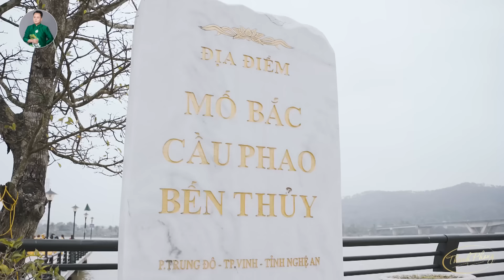Tuyệt Phẩm Song Ca THANH PHONG, QUỲNH NHƯ Được Yêu Thích Nhất 2024 🌺 Tân Cổ Tứ Hoa Xứ Nghệ